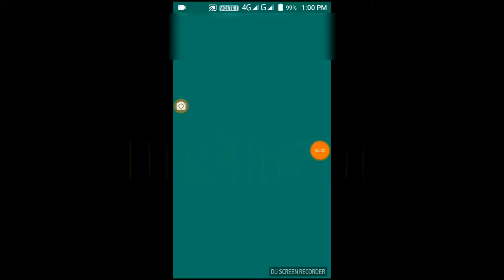Call Conference in mobile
Call Conference